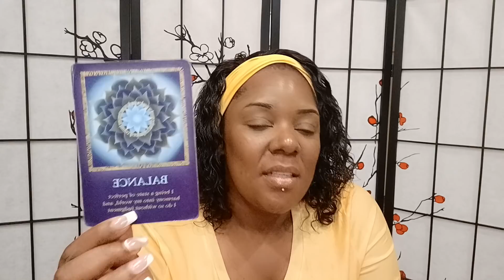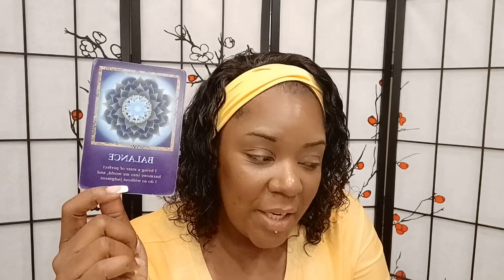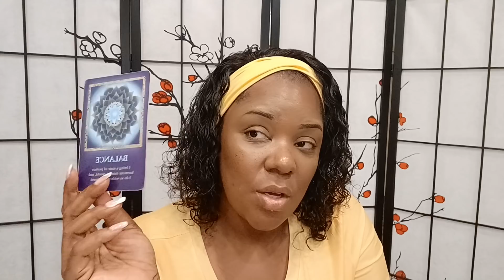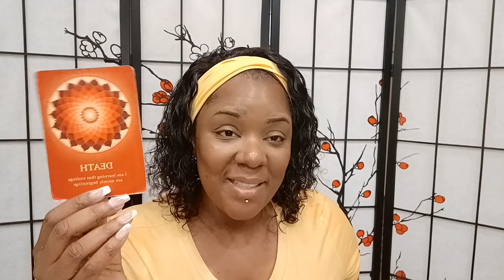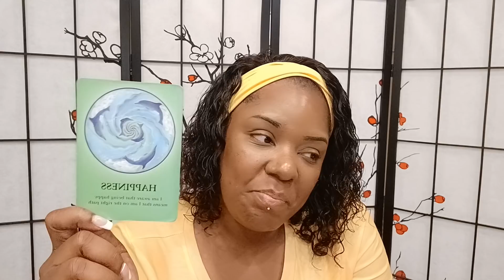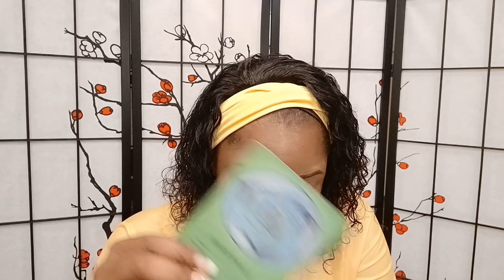SCORPIO ♏| WHAT YOU NEED TO LEVEL UP MOVING FORWARD